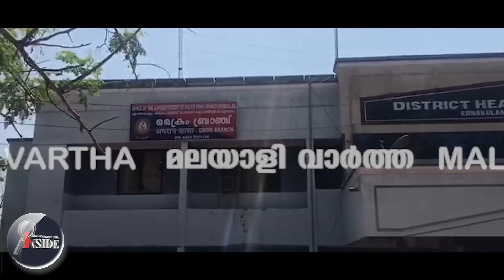Kochi ദിലീപിനെ കേസിൽ കൊരുത്തു..